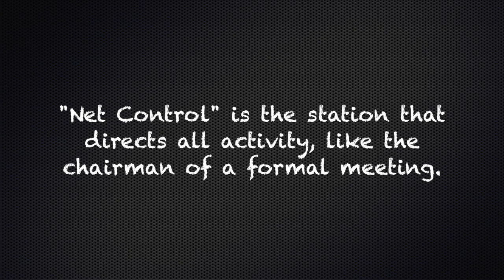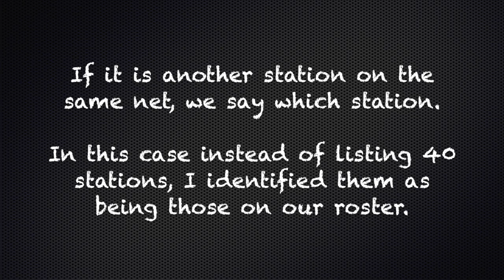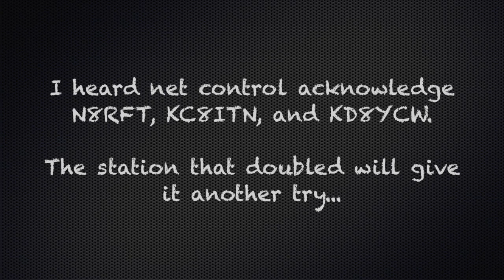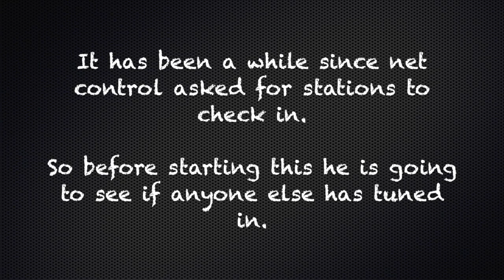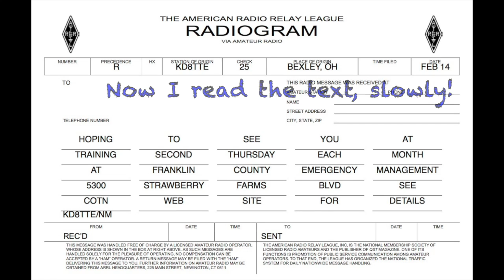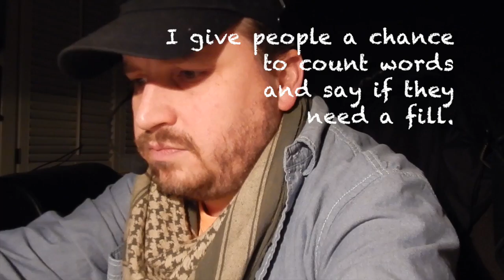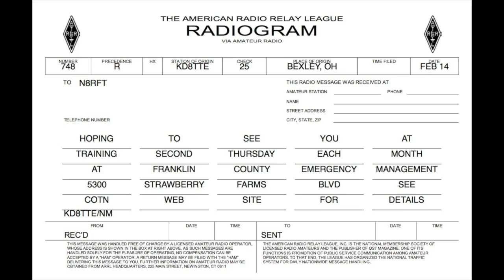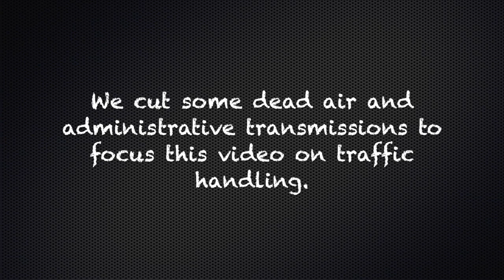Handling Traffic by Voice on the National Traffic System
Demonstration of using amateur radio to relay messages by voice. The National Traffic System is a service of the American Radio Relay League and stands ready to keep communication flowing even in the event of disaster or other failure of Internet, telephone, and other services.